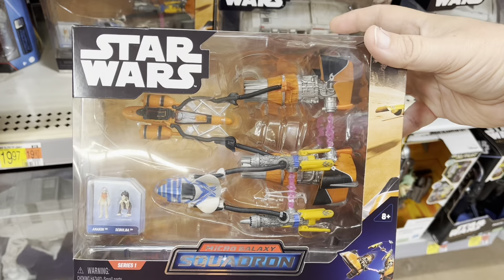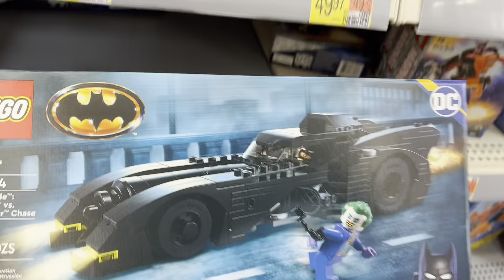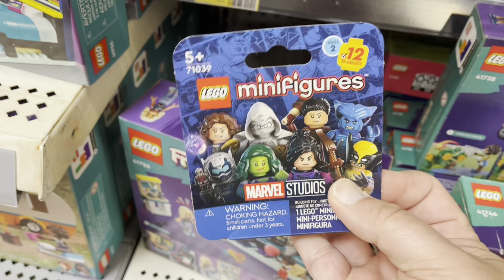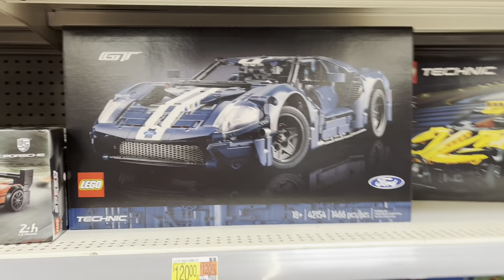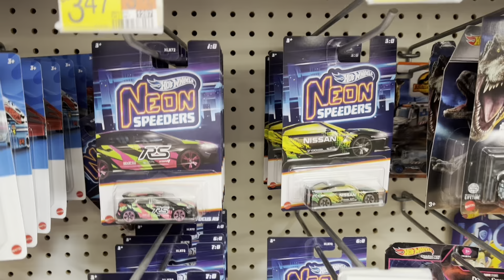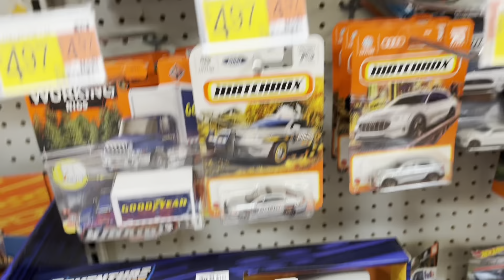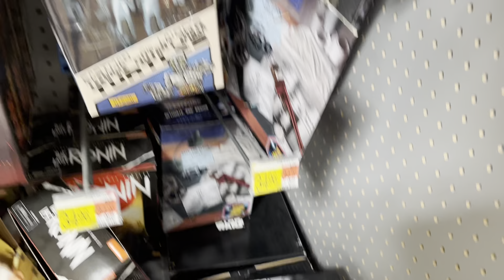TOY HUNT | Hangin' Out With Superstars!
Let's head to Walmart for another fun toy hunt!